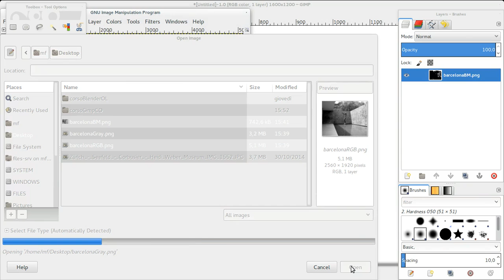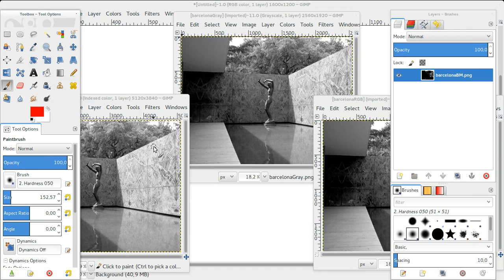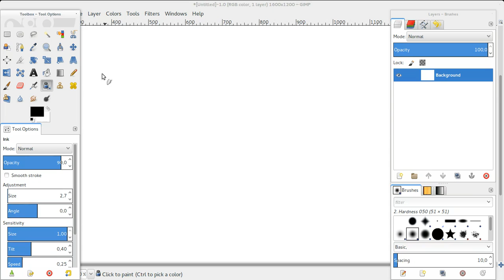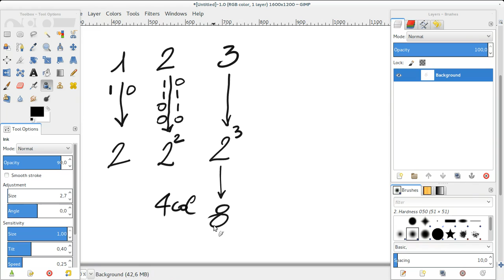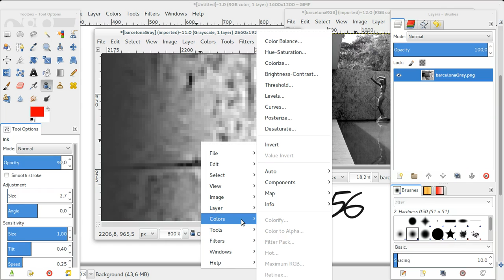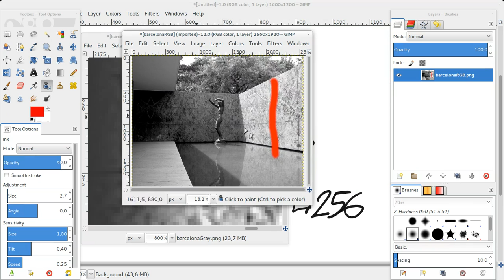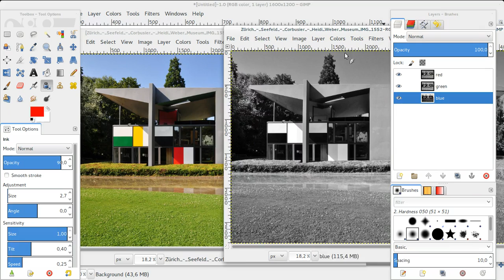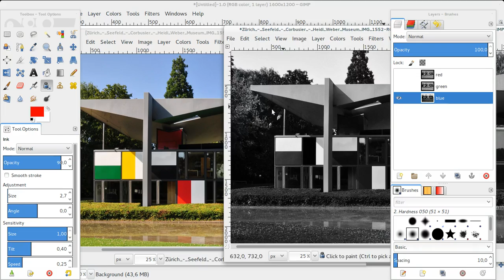Gimp - 03 Profondità di bit, istogramma, canali colore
La profondità di colore delle immagini in bianco e nero e a colori.
Video-guida per il corso "Gimp. L'immagine ritoccata",